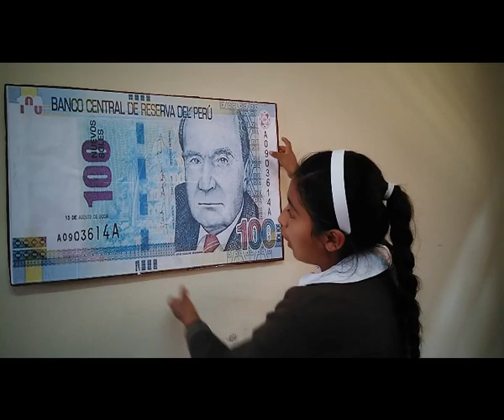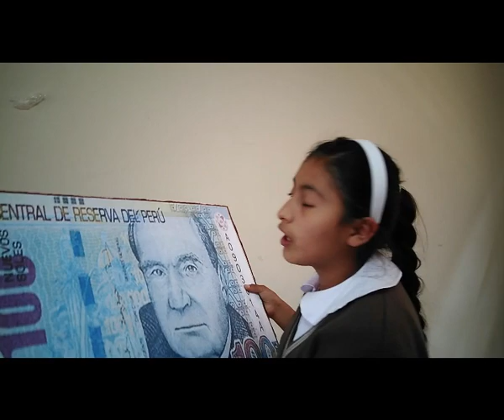video BCRP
nuestra institución participando que este concurso que anualmente el Banco central de reserva del Perú organiza a nivel nacional. mucha suerte muchachos.